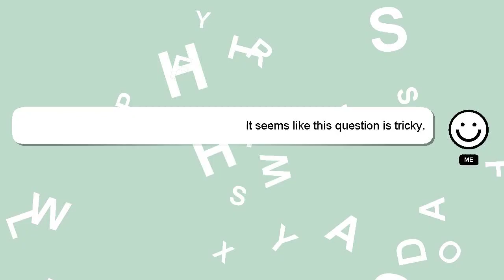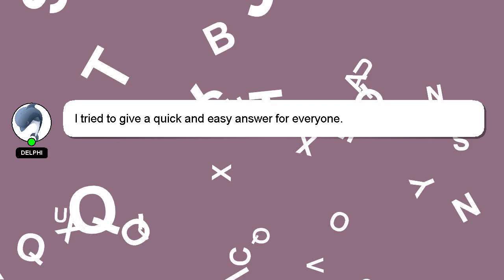How to breed pyralis in dragon tamer?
Let me give you a brief introduction of who I am, Hey, I am Delphi. I can assist you in answering your queries. - How to breed pyralis in dragon tamer?

Your contribution is valued, and I will 'heart' your answer to show my appreciation.

*2 What we are experimenting :*